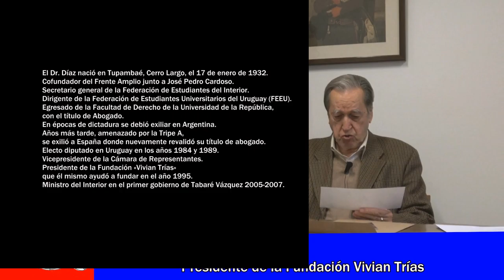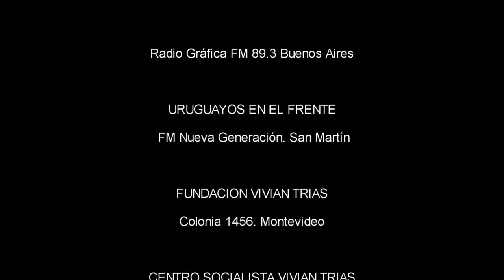MIRANDO FOTOS Y RECORDANDO A SEREGNI con el Dr. José Díaz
El Dr. Díaz nació en Tupambaé, Cerro Largo, el 17 de enero de 1932.
Cofundador del Frente Amplio junto a José Pedro Cardoso.
Secretario general de la Federación de Estudiantes del Interior.
Dirigente de la Federación de Estudiantes Universitarios del Uruguay (FEEU).
Egresado de la Facultad de Derecho de la Universidad de la República,
con el título de Doctor en Derecho (abogado laborista).
En épocas de dictadura se debió exiliar en Argentina.
Años más tarde, amenazado por la Tripe A,
se exilió a España donde nuevamente revalidó su título de abogado.
Electo diputado en Uruguay en los años 1984 y 1989.
Vicepresidente de la Cámara de Representantes.
Presidente de la Fundación «Vivian Trías»
que él mismo ayudó a fundar en el año 1995.
Ministro del Interior en el primer gobierno de Tabaré Vázquez 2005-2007.
Con la consigna de mirar fotos viejas de su patrimonio, nos juntamos en la Fundación Vivian Trías para registrar sus valiosos testimonios históricos del Uruguay.
El Frente Amplio declaró 2016, AÑO SEREGNI, al cumplirse los 100 años de su nacimiento: 13 de Diciembre de 1916.
Los programas radiales  "De fogón en fogón", Espacio comunicacional del MPP Argentina, "Uruguayos en el frente" de FM Nueva Generación, junto al "Centro Socialista Vivian Trías Buenos Aires" PS Uruguay y la Fundación Vivian Trías de Montevideo se unen en este proyecto visual de registrar los  testimonios a algunos de los protagonistas de su rica historia política, donde todos aportaron parte de sus álbumes de fotos.
El 18 de noviembre en Buenos Aires, en el Sindicato UTE CTERA en Bartolomé Mitre 1984, 19 hs harán uso de la palabra Mónica Xavier, Constanza Moreira, Oscar de los Santos, Ernesto Agazzi y Gonzalo Civila.